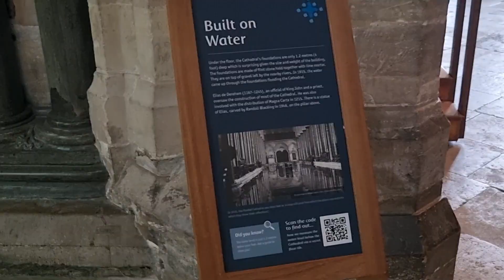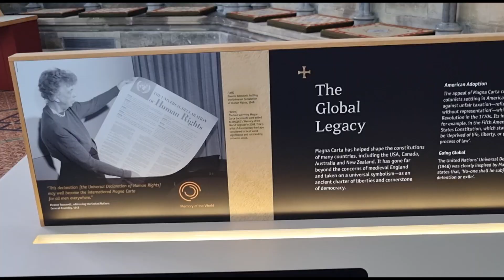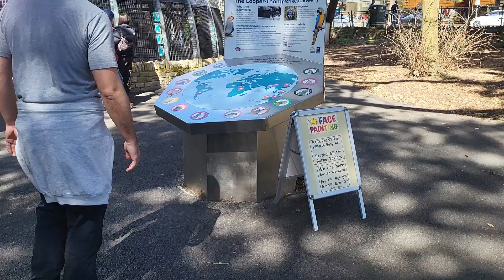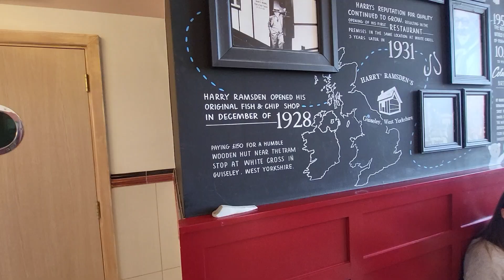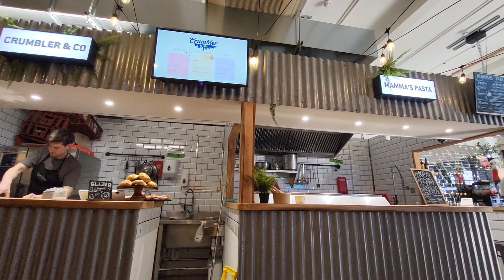Vlog en Inglaterra| El sur de Inglaterra| Salisbury Cathedral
A parte de visitar Londres si vienes a Inglaterra las zonas más rurales tienen mucho encanto y menos turístas dependiendo también de la época del año que vengas. Además no the olvides del paraguas porque normalmente llueve.
Animación realizada por Attilak3d